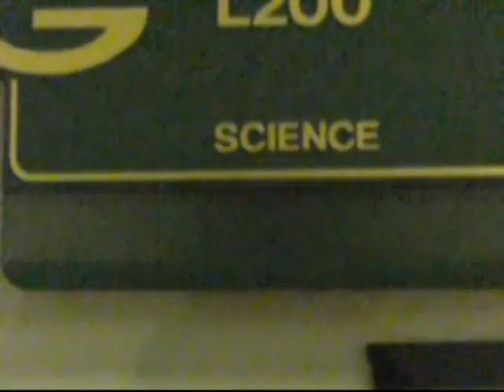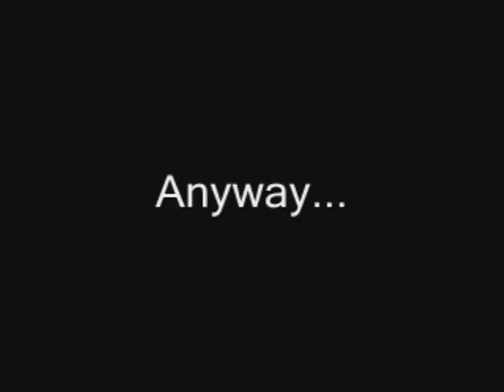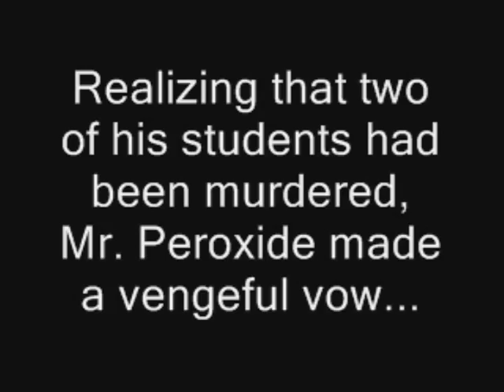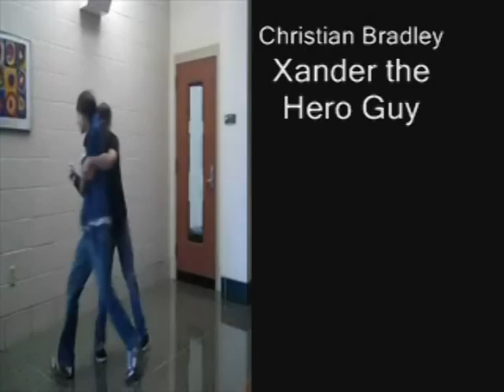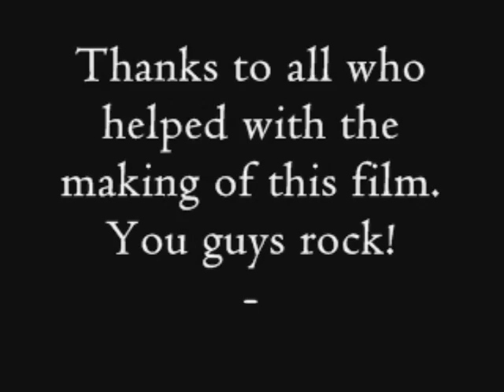2010 Teen Film Festival Entry: Cheezy Horror Movie By Christian Bradley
Greenwood's 2010 Teen Film Festival
November 11, 2010: Hosted by Greenwood Public Library and Greenwood High School
Christian Bradley
Grade 10
Greenwood High School